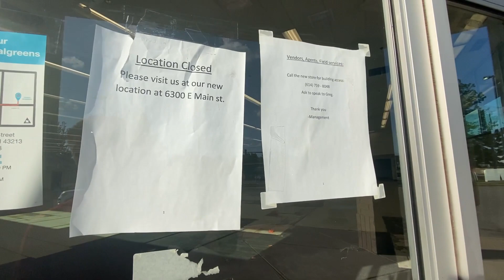Former Walgreens In Reynoldsburg, Ohio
Hey everyone! Today we explore the former Walgreens in Columbus Ohio. This store moved down the street to a smaller only pharmacy format store.

Andrews Channel -

Hey everyone! Also thank you for 3 years on YouTube, it’s been awesome!